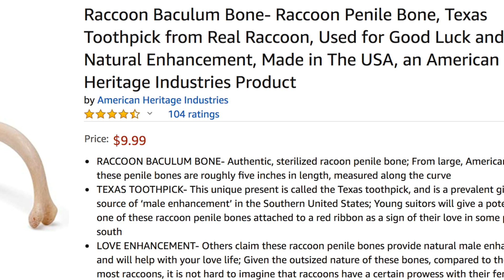Living in GUAM - Catch and Cook with Local Food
We start out so strong and go SO WRONG at a Hunter Gatherer style dinner. Some success, but mostly failure. Life on Guam with CandE.Adventures is far from perfect, but at least entertaining. ⬇

MORE ABOUT US:
We met as Game Wardens in North Carolina and have moved across the country and world ever since. Living in North Carolina, Colorado, Washington, and now Guam, we are always outdoors and drinking beer. Nothing ever goes as planned here, but it doesn't stop us from trying. Fishing, hiking, off roading, skits, and more.